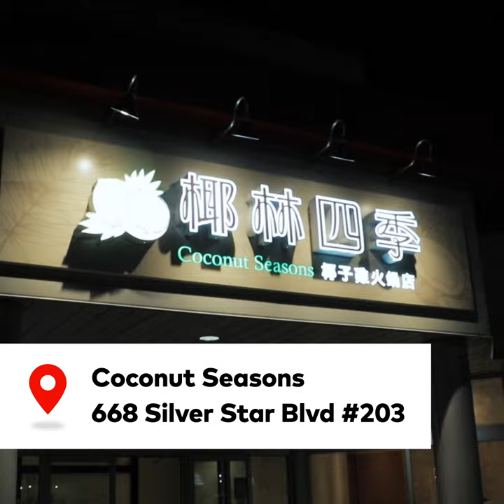Coconut Seasons in Toronto does coconut chicken hot pot